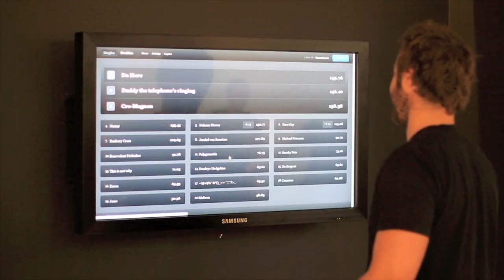How Campaign Monitor does ping pong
A little video action from Last Friday's ping pong sessions. For all the details, check out this blog post